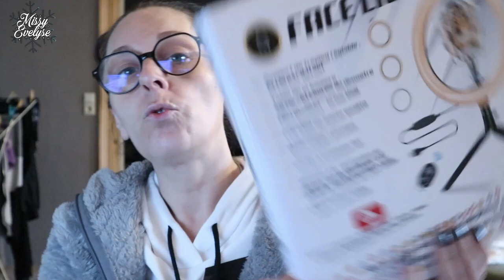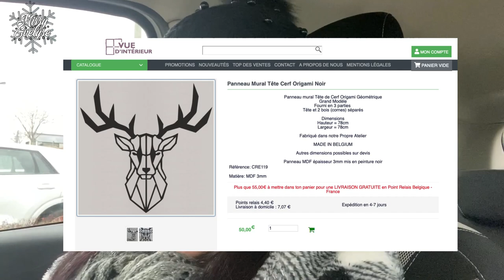VLOGMAS #1 | C'est parti! 🎅🏻 - Expérience capillaire 🤞🏻 - Ma Wishlist de Noel 🎁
🎄 Calendrier de l'avent 2021 - 5/25
C'est parti pour le premier Vlogmas, bon c'est un Weekly vlog quoi!
Cette semaine je fais des expériences capillaire - Je vous montre quelques achats - Je fais ma petite wishlist de noël et c'est la galère avec les colis!

🎄 Liens mentionnés:
- Ring light Amazon
0

🎄 Infos supplémentaires pour ma wishlist:
- Lien de la housse de couette (220x240)
- Bracelet Pandora (infos déjà donné à la personne qui me l'offre)
- Pointure pour les chaussures 39
- Déco tête de cerf

🎄 Produits utilisés:

☞ Pour le teint:
* FDT: True Skin de Catrice (030) ou Complexion pro de Sheglam (nude)+ FDT poudre Conceal & Define de Révolution (P6)
* Concealer: Shegl
* Bronzer: Skin bronzing de Nabla (soft revenge) ° ou Sun Scult Liquid Bronzer de Sheglam (Soft tan)
* Blush: Skin Glazing de Nabla (Lola) ° ou Rosebud de KVD
* Highlighter: Alchemist palette de KVD ou Crown de Nabla ou Echo de XX Révolution
☞ Pour les yeux:
* Base: Ultimate de Révolution ° ou Eye-cing de Glamlite
* Palette(s):
* Crayon noir:  Sephora ou W7
💄 Crayon Soar de Mac +

* Bijoux:
💅: Andromeda de Ongle24
🎵 Ikson - First Snow
° Lien affilés